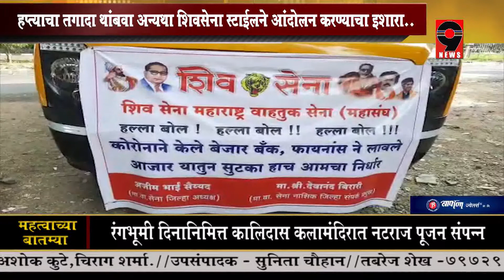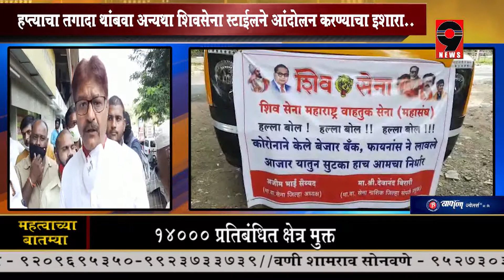9 News - शिवसेना प्रणित महाराष्ट्र वाहतूक सेनेचा फायनान्स कंपनी वर हल्लाबोल..